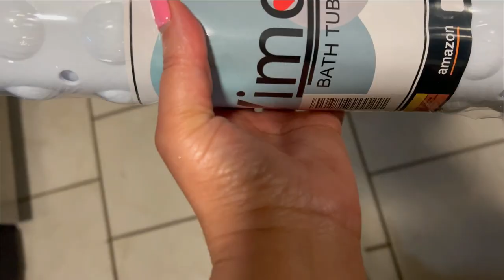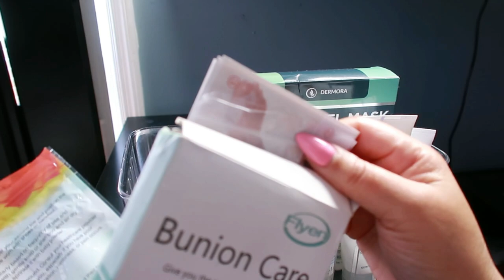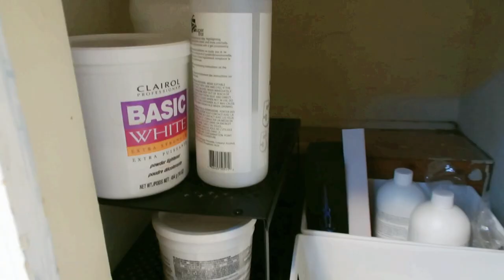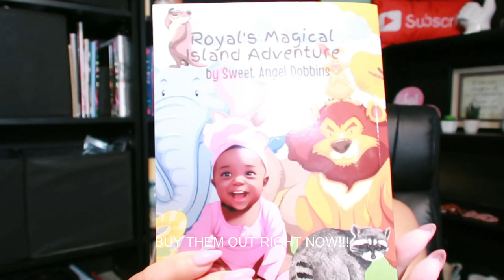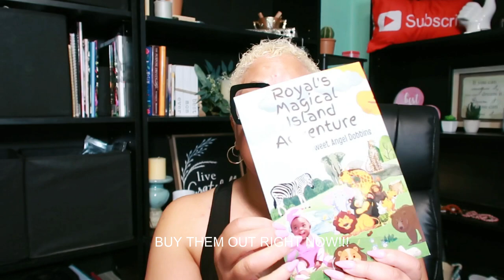Chile, It's Been a Long Time • What's Wrong with Me • They Turned My Toenails Black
Urea Cream 40 Percent for Feet Plus 2% Salicylic Acid 5.29 oz || Foot Cream and Hand Cream Maximum Strength with Hyaluronic Acid, Tea Tree, and Aloe Vera for Deep Moisturizes, Callus Remover

Avon Foot Works Intensive Callus Cream

Avon Foot Works Deep Moisturizing Cream

Avon Foot Works Overnight Renewing Cream

The Face Shop Smile Foot Exfoliating Cream

Avon Foot Works Maximum Strength Cracked Heel Cream

Fu Store Pedicure Foot Files Callus Remover with Double Sided Feet Rasp for Dead Skin Professional Scrubber for Feet (6 Pack)

Ped Egg Classic Callus Remover, As Seen On TV, New Look, Safely and Painlessly Remove Tough Calluses & Dry Skin to Reveal Smooth Soft Feet, 135 Precision Micro-Blades, Traps Shavings Mess-Free

Professional Pedicure Foot File, Colossal Stainless Steel Detachable Foot Scrubber, Hard Skin Removers Pedicure Rasp for Wet and Dry Feet

Royal's Magical Island Adventure: Children's magical adventure book; Coloring pages for children's creativity

Welcome to Sweet Angel TV, formerly known as Sugar Fingers! Embark on a transformative journey with us towards empowerment and becoming the well-rounded woman you aspire to be. Join us on this exciting adventure, filled with impactful content designed to resonate with you. 🌟🌸💪🌹🌼📚✨💃🔔🙌